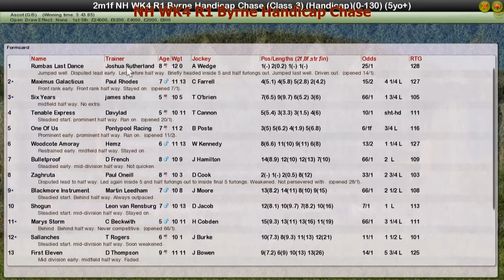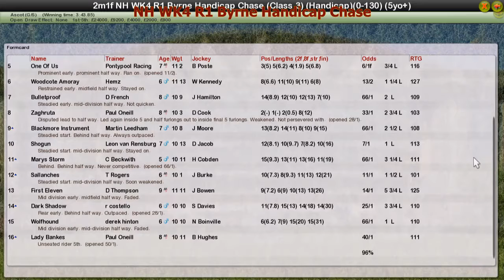NH WK4 R1 Byrne Handicap Chase